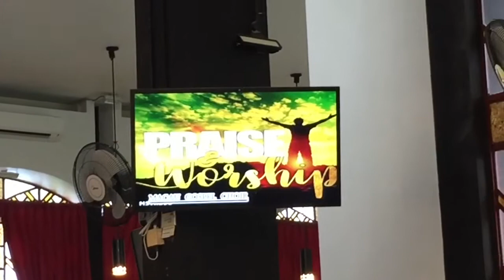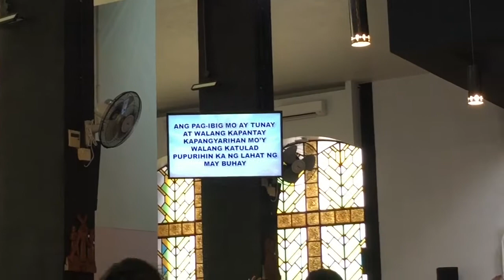Praise and worship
Praising God with all our hearts can fell his presence , fell the power of the holy spirit within us  now